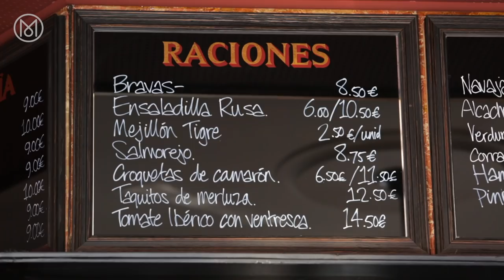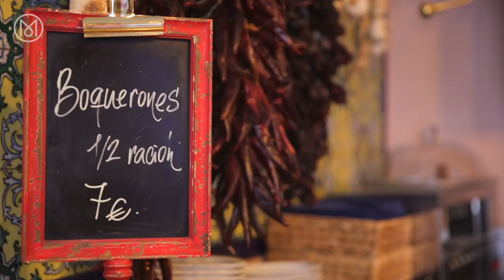The secret to ordering tapas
We jaunt around Madrid’s tabernas, the lively living rooms of the Spanish capital, and share some tasty dishes with the regulars.